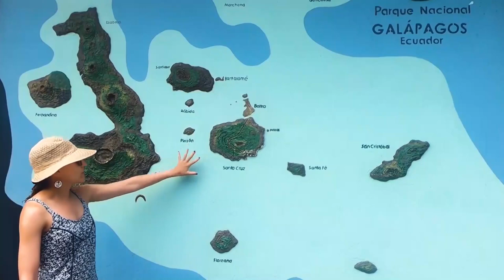Technovela "Casa de Temenos" Episode 5 - Ecuador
Episode 5 of our Technovela takes place in Ecuador, where Mary Bennaton, Marketing Executive - TEMENOS LatAm & Caribbean shows us around the Temenos Ecuador offices in Quito, Ecuador and also takes us on a lovely tour to the infamous Galapagos Islands.